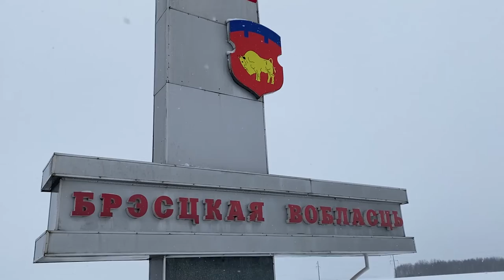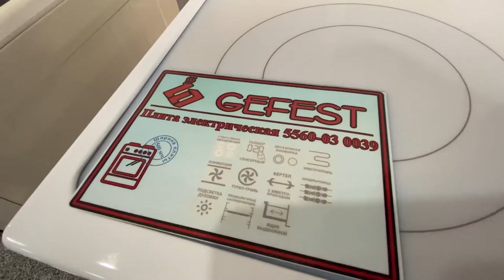Владивосток и Брест станут городами-побратимами.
Столица Приморья Владивосток и белорусский город Брест станут побратимами. Об этом заявил губернатор Приморья Олег Кожемяко во время рабочей встречи с руководством Брестского областного исполнительного комитета.